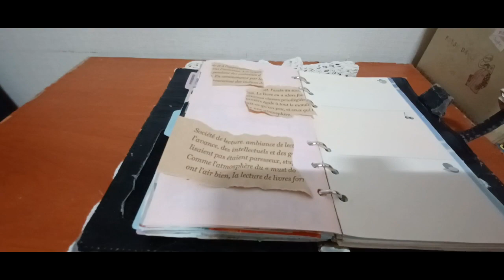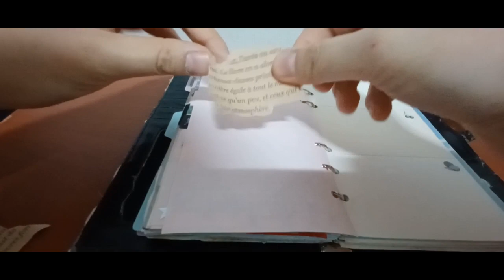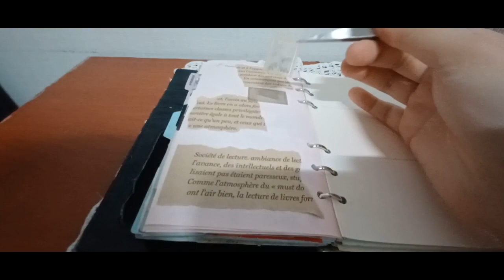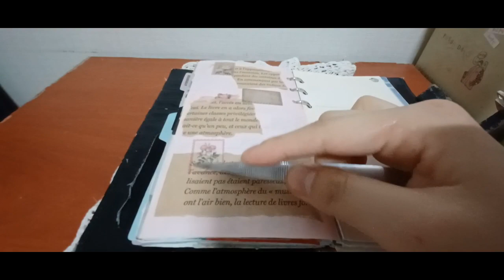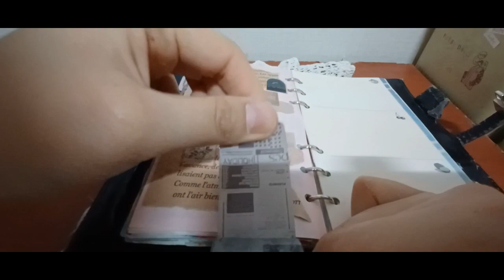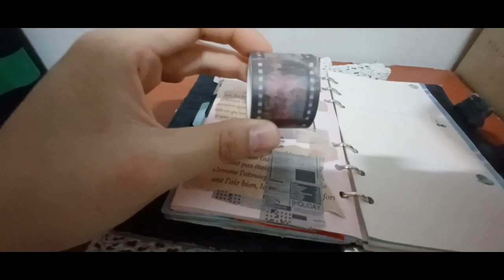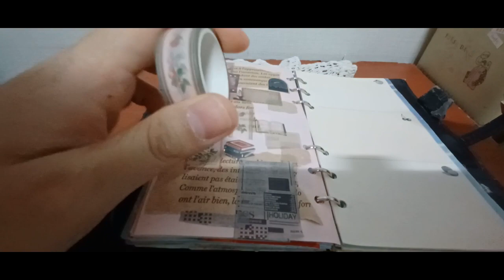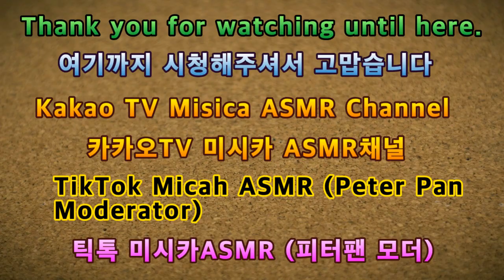2024 (2023) ASMR 다꾸테마 빈티지&하이틴감성 2024 (2023) ASMR DACUTEMA Vintage & HIGHTEEN SENSITIVITY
안녕하세요골드님&시청자팬분반갑습니다미시카에요저의채널에방문해주셔서고맙습니다이번영상은바로2024다꾸ASMR빈티지&하이틴감성테마입니다이번다꾸영상은빈티지&하이틴감성을만들어보았어요빈티지와하이틴이합쳐진테마라서약간의도전같은느낌이었어요빈티지테마와하이틴테마가합쳐지니까약간새로운느낌이들더라고요보실때어떠실까싶네요나름재밌고편안하게힐링할수있지않을까싶네요영상만들면서새로운도전을한다는느낌으로만들다보니조금힘들긴했지만그래도나름괜찮았어요새로운테마에도전하면서만드니약간색다른기분도들고좋았어요그럼이번영상도편안하게즐기시면서힐링하시길바래요고맙습니다저의영상을보시고조금이나마힘이되시길바래요감사합니다구독과좋아요는저에게큰힘이됩니다저의영상이재미있으셨다면구독&좋아요&알림설정을하셔서새로운비디오를시청하세요저의또다른채널인카카오TV Misika(미시카ASMR)채널도많이방문해주시고시청해주세요저의랜선아빠이신한국아빠피터님을소개할께요현재이분은DadASMR(아빠ASMR)과다양한분야를하고계세요ASMR이란백색소음으로자율감각쾌락반응으로뇌를편안하게해주고심리적으로안정을주는소리에요예를들어물소리&바람소리가대표적이에요유튜브PETER아저씨의옥탑방ASMR을검색하셔서영상을보시고재미있으시다면구독을눌러주시고알림설정도해주세요감사합니다네이버TV산타파파틱톡에선피터ASMR.피터부계도많이응원해주시고팔로우해주세요고맙습니다
Hello, Gold & viewers. Nice to meet you. Thank you for visiting my channel. This video is 2024 DACU ASMR Vintage & High Teen Sensitivity Theme. This DACU video is about vintage & high teen sensitivity. It's a combination of vintage & high teen, so it felt like a challenge. The combination of vintage theme and high teen theme gave me a new feeling. How about watching it? I think it's fun and I can heal comfortably. It was a little hard to feel like I was trying a new challenge while watching the video. It was a little bit different and nice to try a new theme. I hope you enjoy this video comfortably. I hope you enjoy my video after watching it. I will introduce my online dad, Peter. Currently, he is working in various fields with Dad ASMR. ASMR is a white noise that makes the brain comfortable and psychologically stable. For example, the sound of water and wind is representative. Thank youPlease support Peter ASMR and Peter's father on Naver TV's Santa Papatic Talk.